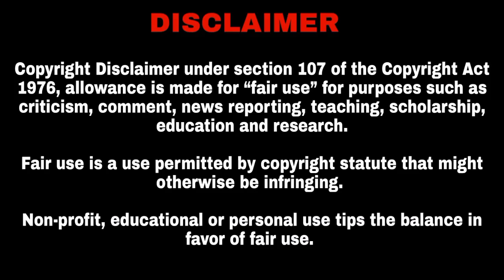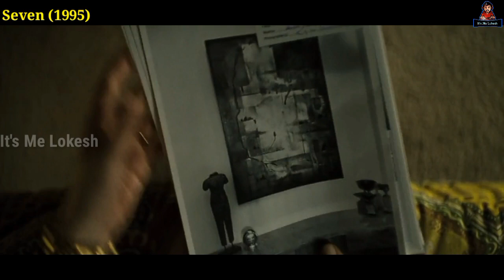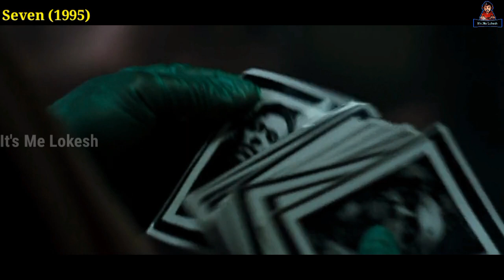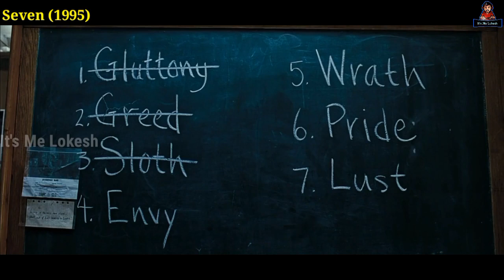Seven (1995) | tamil story explanation